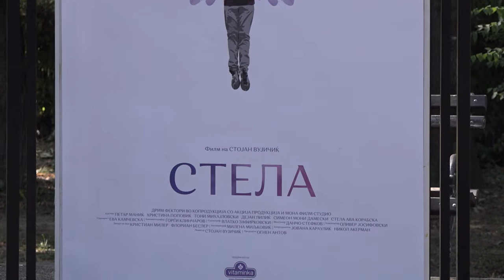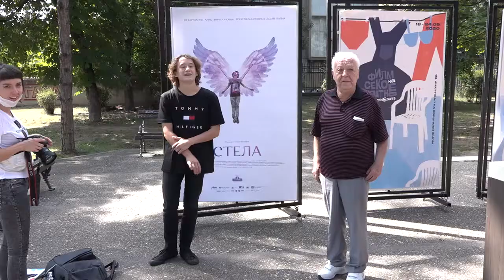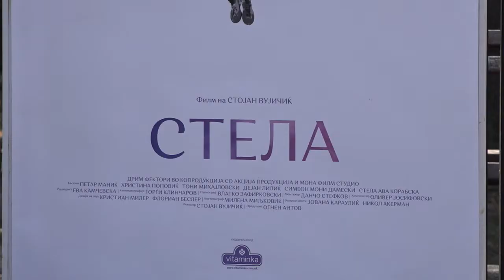Првиот македонски филм за деца „Стела“ на „Синедејс“